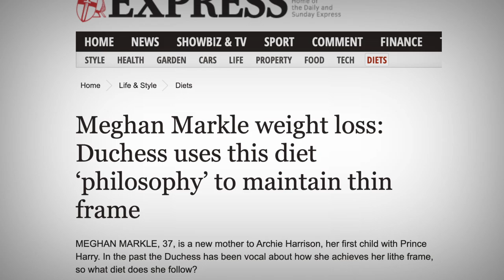Why Can't The Media Ever Just Use The Word Racist?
Racially charged… Racially tinged… Racially infused with a racial veloute… Why can’t the media just ever use the word racist?